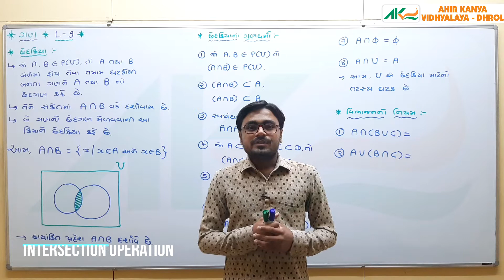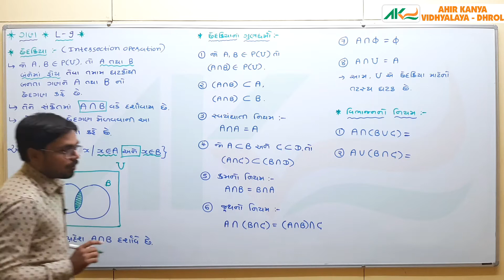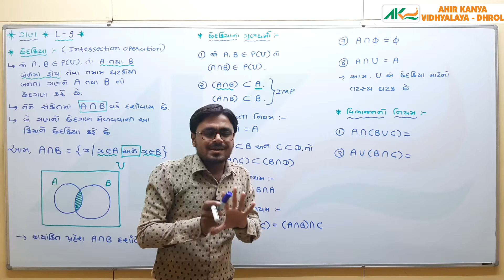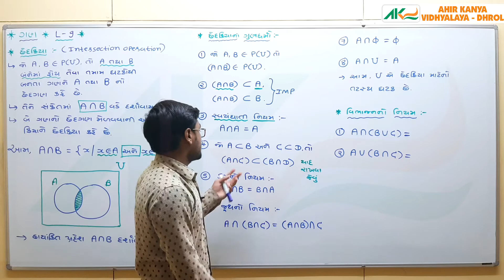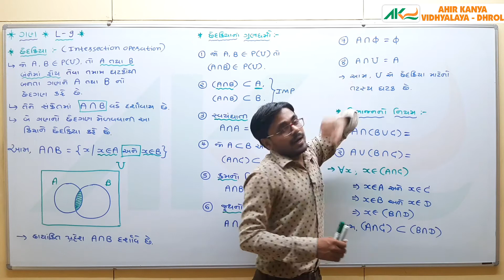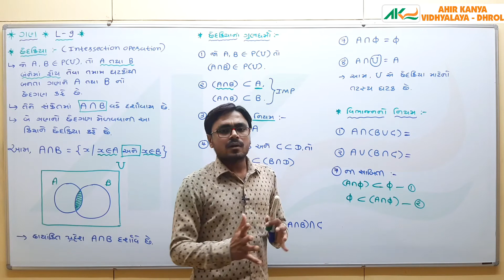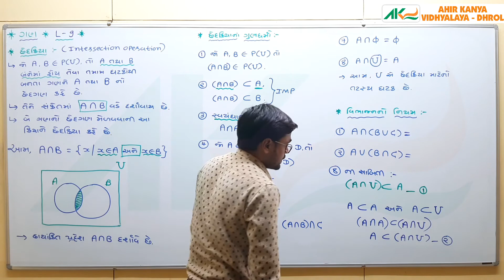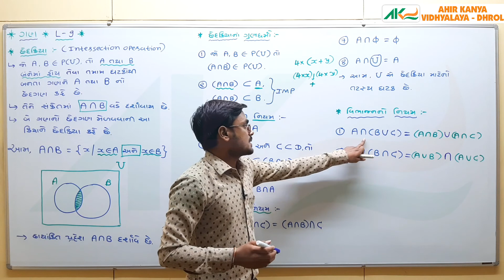L-39 Std-11 Ch-1 Set - Intersection Operation - Ahir Kanya Vihdhyalay Dhrol